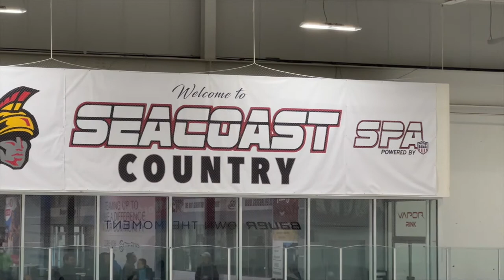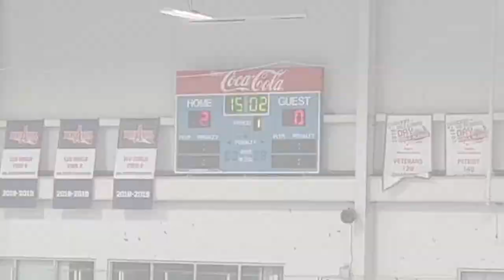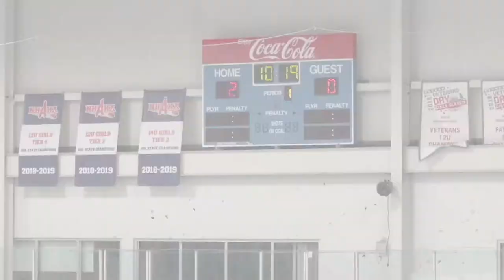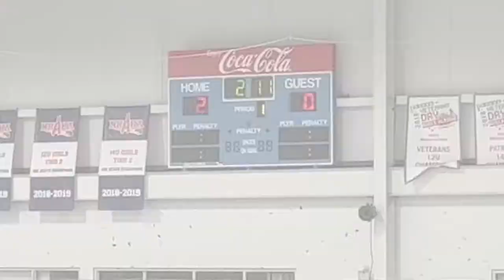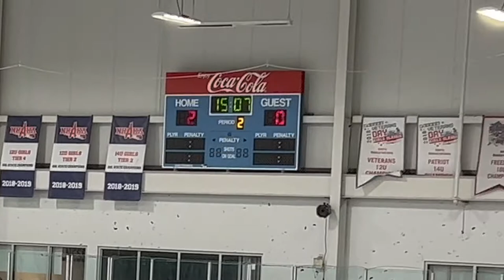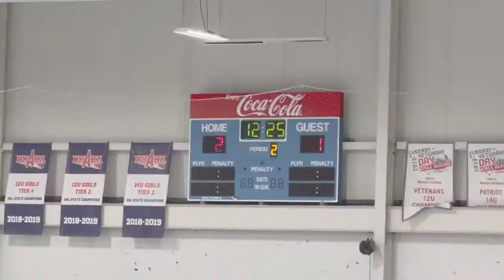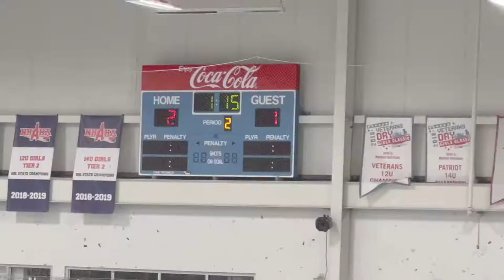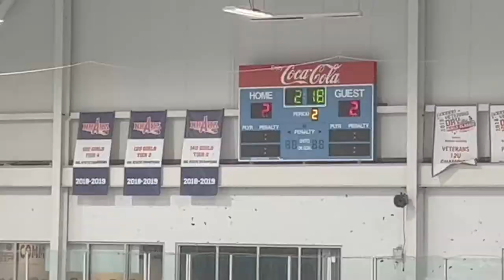Anaheim Jr. Ducks vs. LI Gulls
SPA Invite Semifinals, Anaheim Jr. Ducks vs the LI Gulls. Overtime thriller.